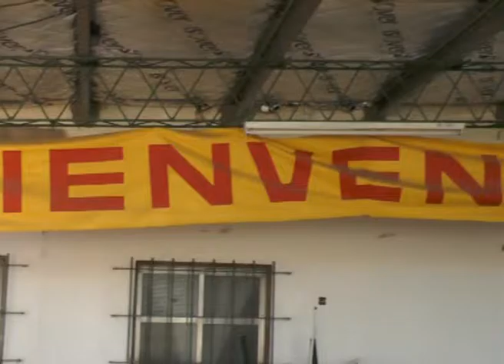EL CENTRO DE JUBILADOS Y PENSIONADOS “VOLVER A VIVIR” SE ENCUENTRA AMPLIANDO SUS INSTALACIONES